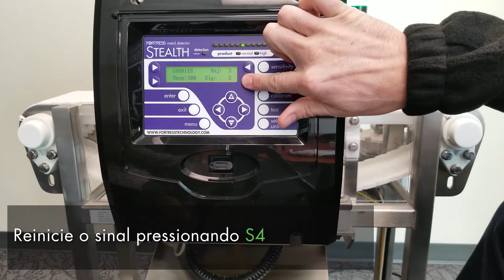Verificação de Sinal Inicial